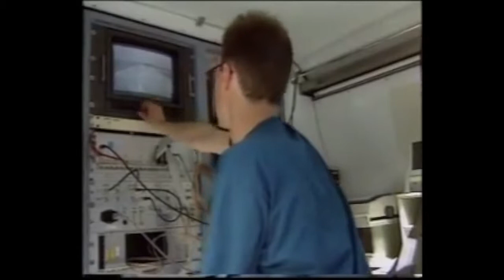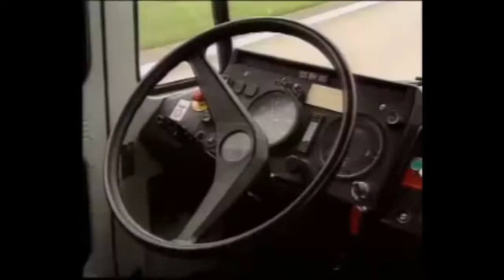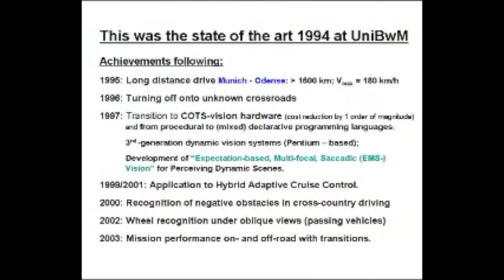VaMP München, 1995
İnsanlar kadar iyi taşıt süren YZ sistemleri yaratmaya çalışmanın uzun bir tarihçesi vardır. İlk çalışmaların en etkileyicisi, büyük olasılıkla Ernst Dickmanns ile Münih Bundeswehr Üniversitesi'ndeki ekibinin çalışmasıydı. Kısmen Avrupa'nın EUREKA Prometheus sürücüsüz-otomobil projesi tarafından desteklenen, Dickmanns'ın VaMP taşıtı (Mercedes-Benz 500 SEL), 1995'te, bilgisayarla görme ve radar kullanarak Münih'ten yola çıkıp Danimarka'nın Odense şehrine gidip gelmişti (yolun %95'ini kendi başına kat etmişti.)¹

Kaynak:  Nils John Nilsson, The Quest for Artificial Intelligence: A History of Ideas and Achievements, s. 617-627, 2009 [Türkçesi: Yapay Zekâ: Geçmişi ve Geleceği, çev. Mehmet Doğan, Boğaziçi Üniversitesi Yayınevi]